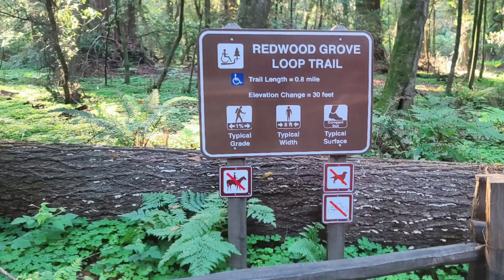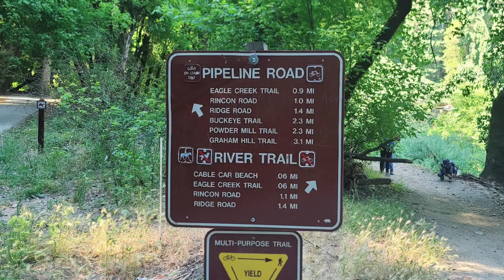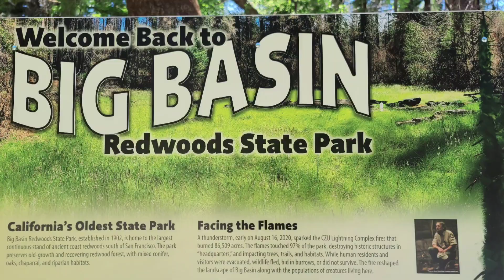Best Redwood State Park, Castle Rock SP June 20th 2023